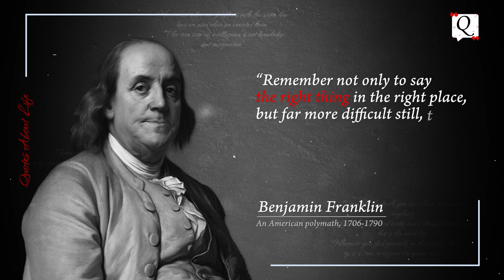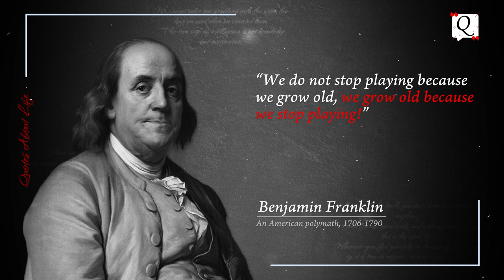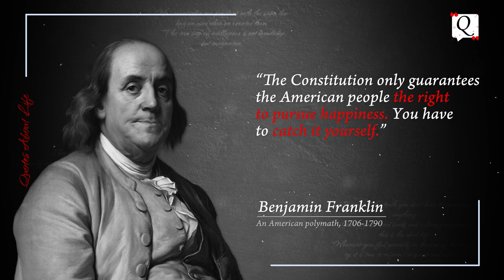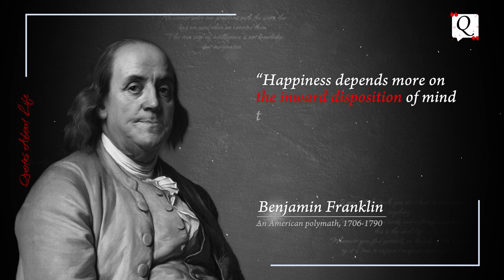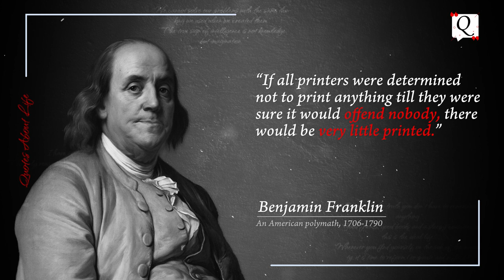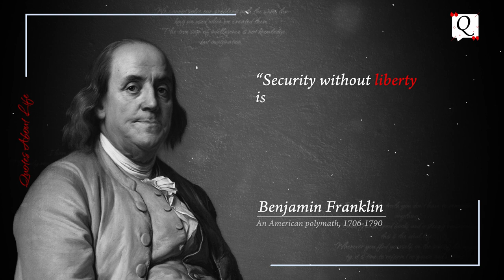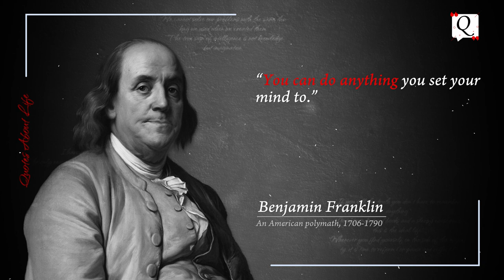The Wisdom of Benjamin Franklin - Famous Quotes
We hope Benjamin Franklin's quotes are valuable to you and that you may gain strength and wisdom from it.

Benjamin Franklin
United States
(1706–1790)

Benjamin Franklin is best known as one of the Founding Fathers who never served as president but was a respected inventor, publisher, scientist and diplomat.
BenjaminFranklin was a Founding Father and a polymath, inventor, scientist, printer, politician, freemason and diplomat. Franklin helped to draft the Declaration of Independence and the U.S. Constitution, and he negotiated the 1783 Treaty of Paris ending the Revolutionary War.

His scientific pursuits included investigations into electricity, mathematics and mapmaking. A writer known for his wit and wisdom, Franklin also published Poor Richard’s Almanack, invented bifocal glasses and organized the first successful American lending library.